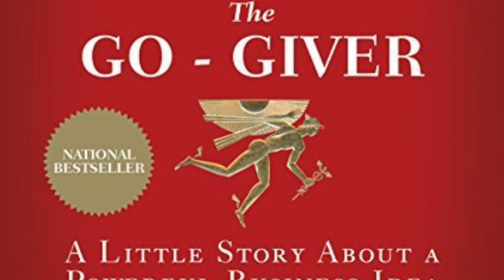Bob Burg and John David Mann, The Go-Giver Chapter 10: The Law of Authenticity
Bob Burg and John David Mann cowrite the national bestseller book called, "The Go-Giver." A Little Story About A Powerful Business Idea.

This version is updated with a new introduction, author Q&A, and a foreword by Arianna Huffington.

The 5 Laws of Stratospheric Success

1. The Law of Value

2. The Law of Compensation

3. The Law of Influence

4. The Law of Authenticity

5. The Law of Receptivity

This book can be used in your personal, business, and also spiritual journey. Enjoy listening.

Toccara Williams is simply narrating the book, for listening purposes ONLY. Williams has no credit for writing or creating this book, just simply reading aloud.